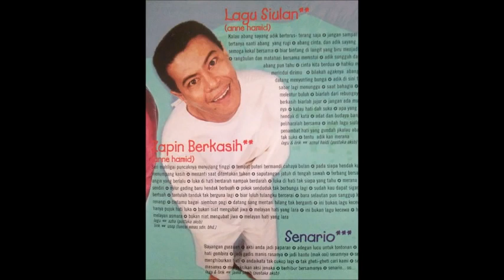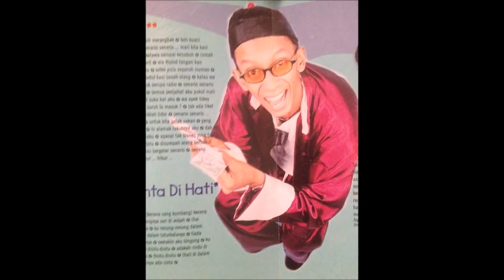Senario - Merapu Senario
(OST SENARIO THE MOVIE)